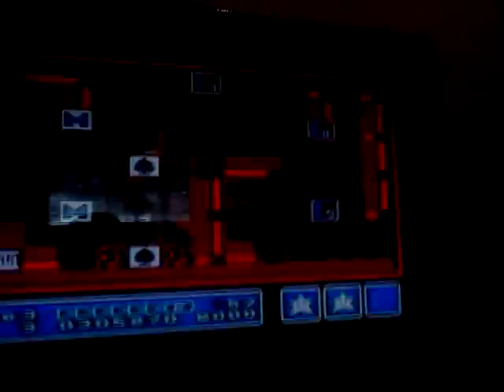Failing at super mario brothers 3